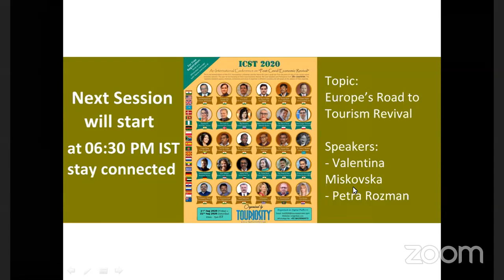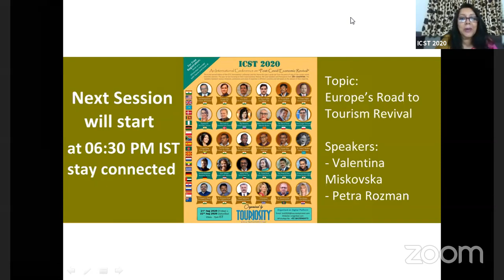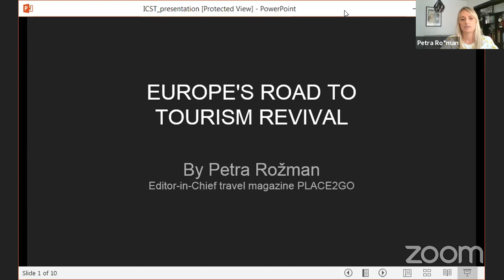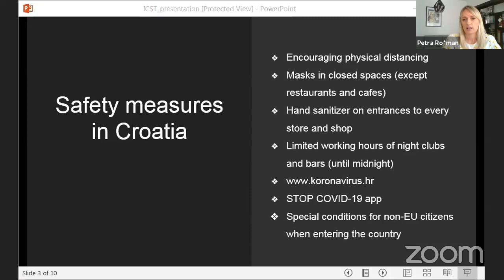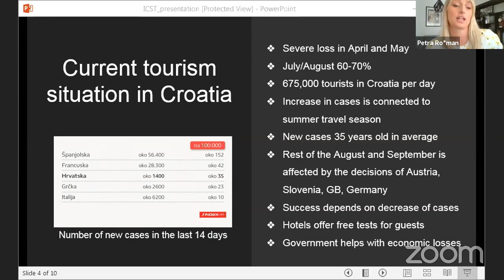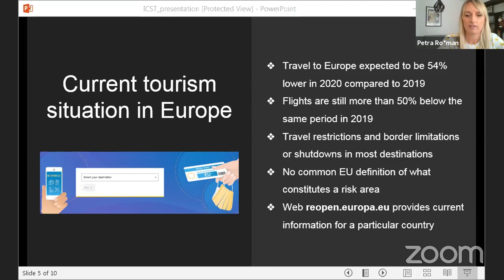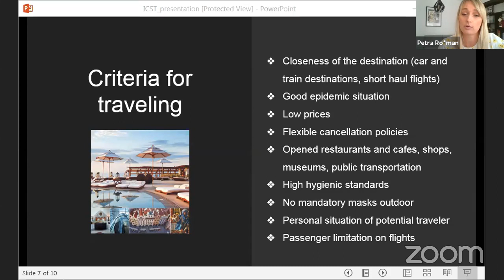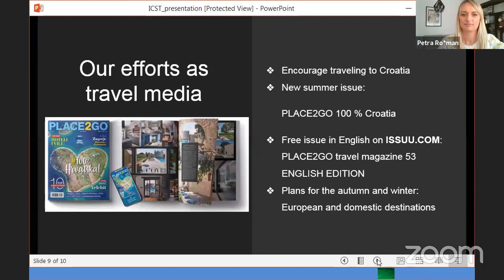Touriosity Conference's Personal Meeting Room